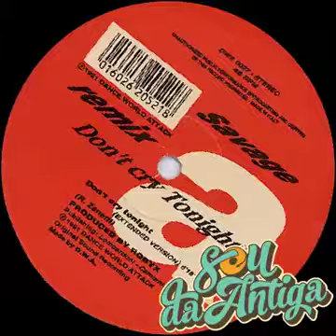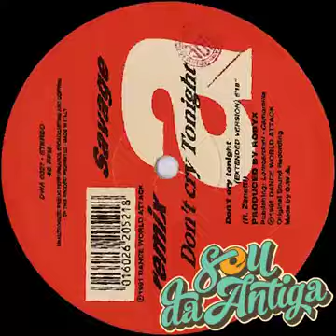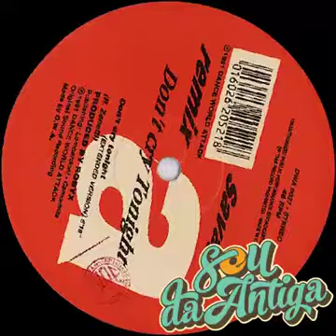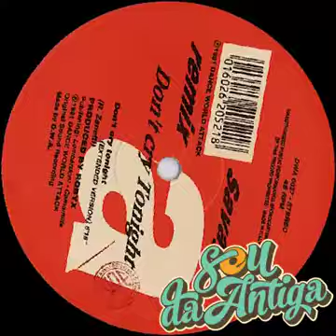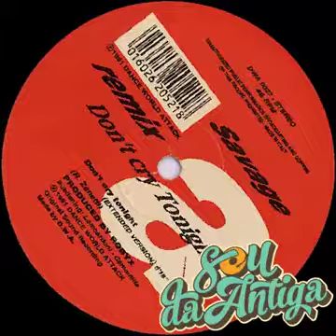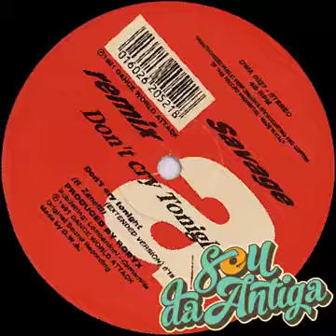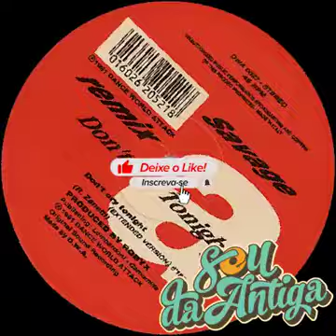Savage - Don't Cry Tonight (Extended Version) - 1991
🔵 Savage - Don't Cry Tonight (Extended Version) 104 BPM - 1991 🔵 - Sou Da Antiga